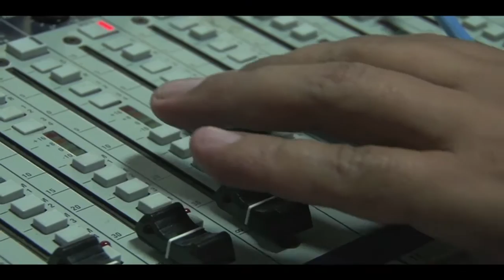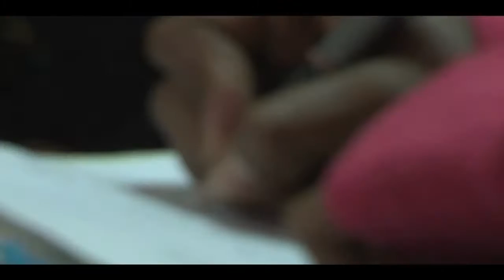Un logro: Teletambores y la Escuela Popular de Cine y TV Berta Cáceres